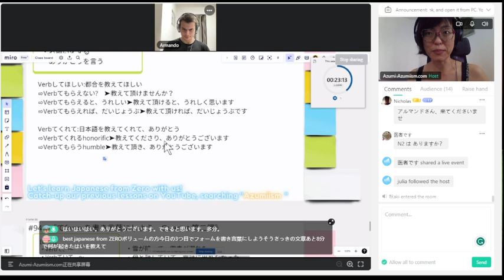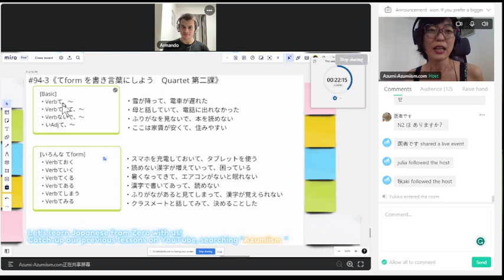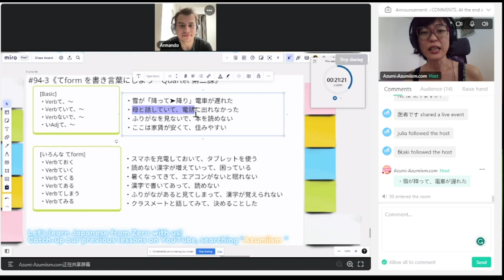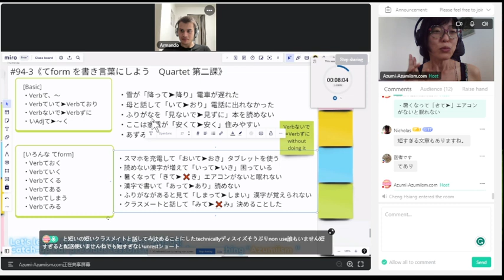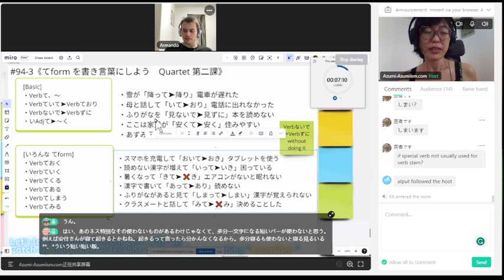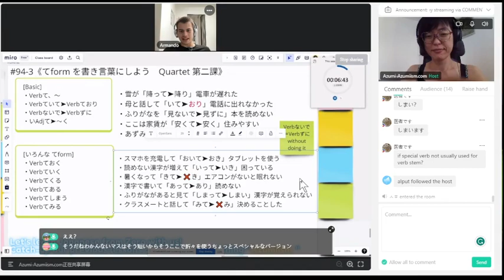【N4】《vol.94-3: てformを書き言葉にしよう=Verb-stem化 Quartet第二課》🇯🇵Let's Learn Japanese From Zero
🔗App: Hellotalk, you can visit my profile and check my streaming schedule.